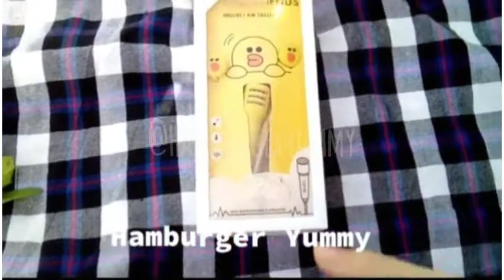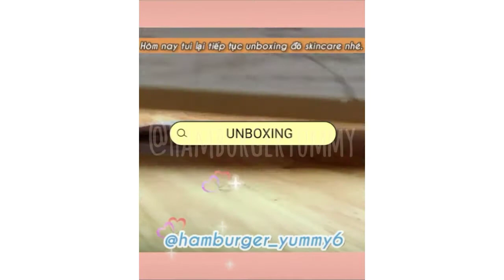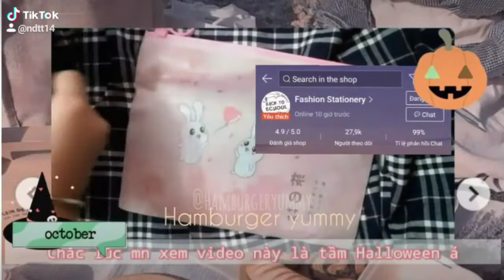[UNBOXING] 💫Tổng hợp video trên Tik tok của mình🙉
Tổng hợp video UNBOXING trên Tik tok của mình.
Mn nhớ follow mình nha.
Like 👍 share và subribe nha.
Bản quyền thuộc về Hamburger yummy™